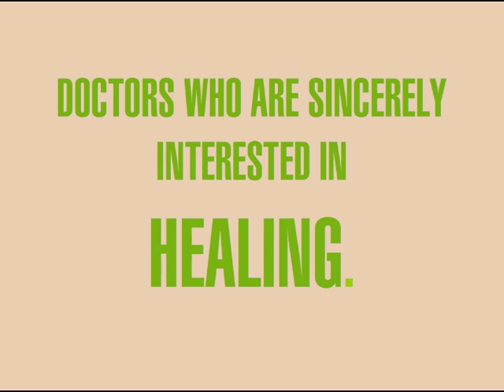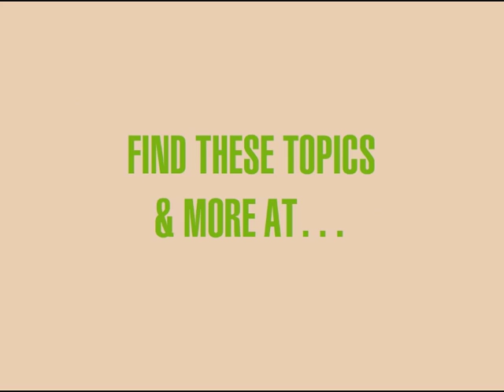Doctors Tell All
Doctors Tell All, live documentary project produced by nonprofit organization SPOONLIVE.org